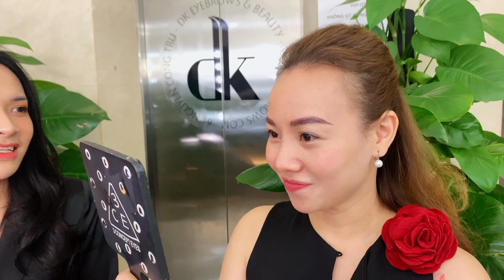Cảm nhận của diễn viên Ốc Vân Anh sau khi trải nghiệm dịch vụ Hairstrokes tại DK